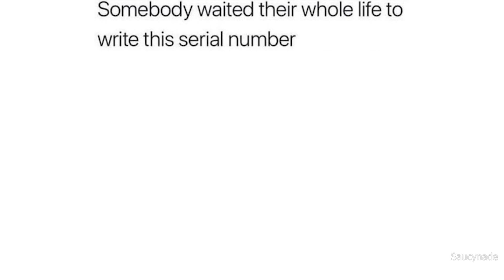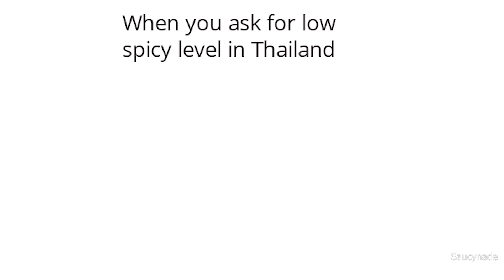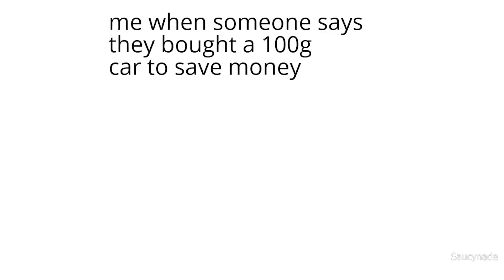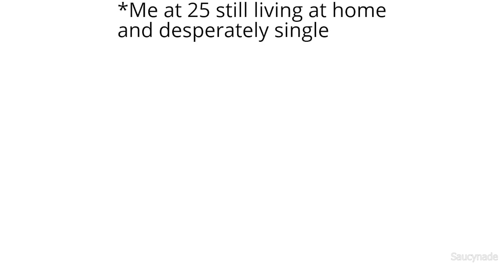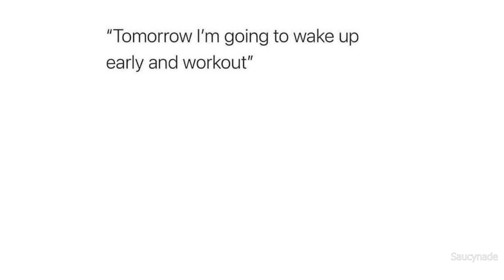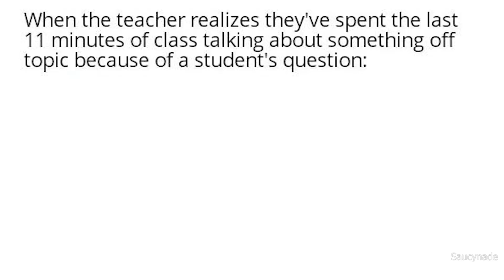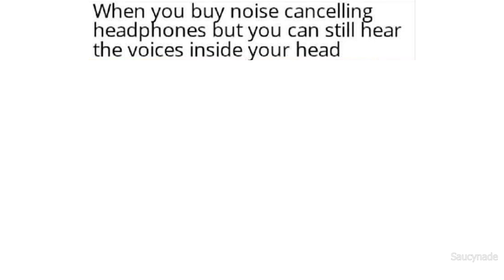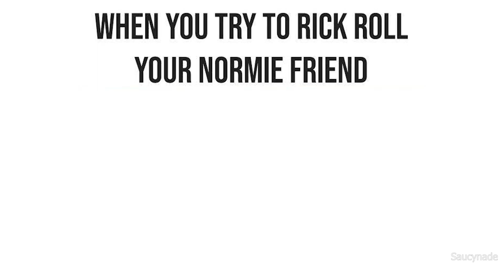DAILY SAUCY MEMES 712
If you enjoyed my daily saucy memes episode, check the other content out on my channel :)